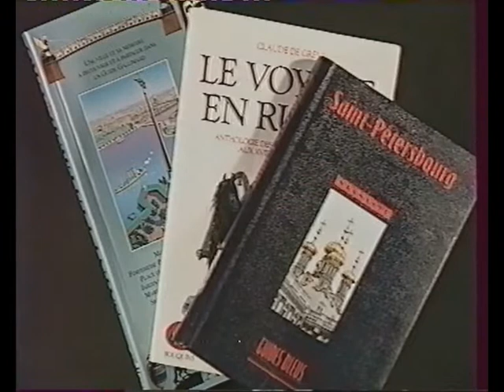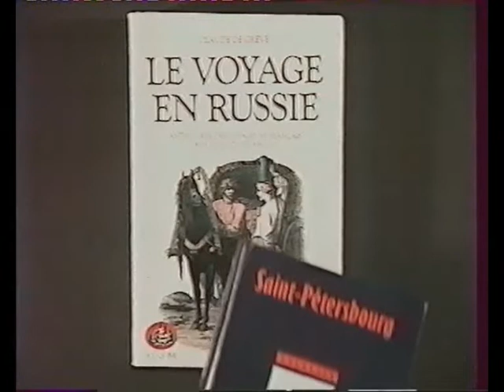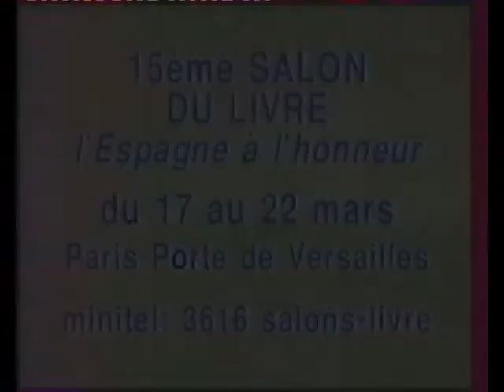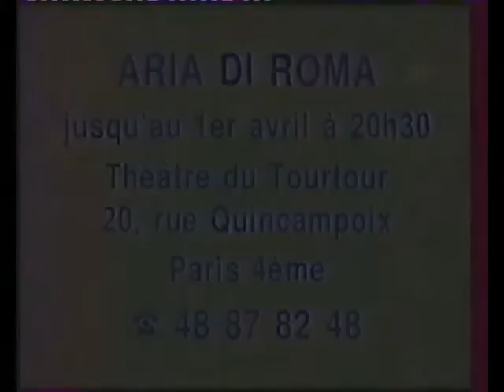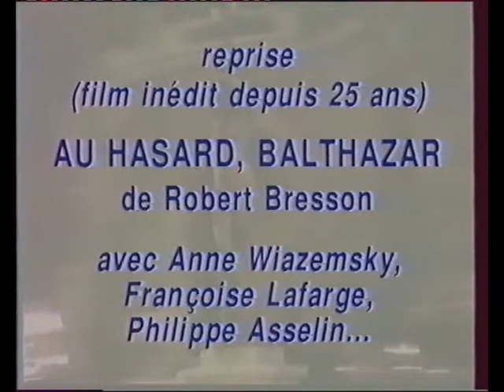France 2 Le Cercle de Minuit 16 03 1995